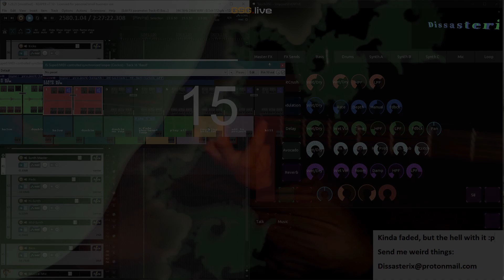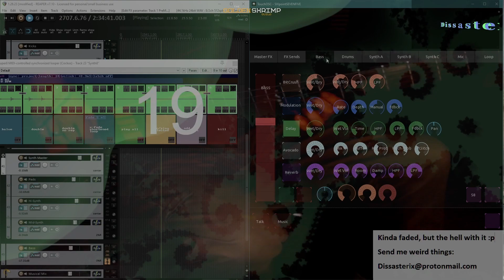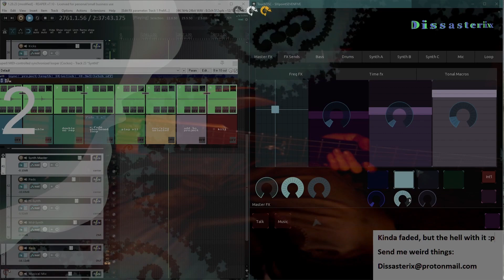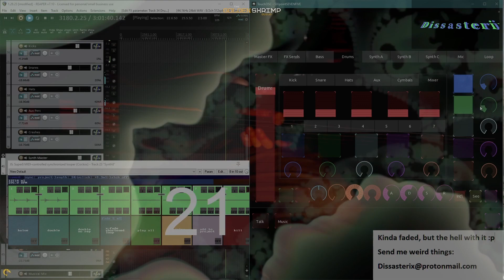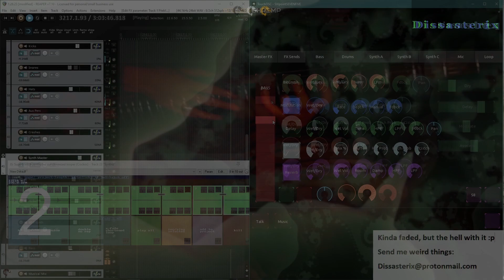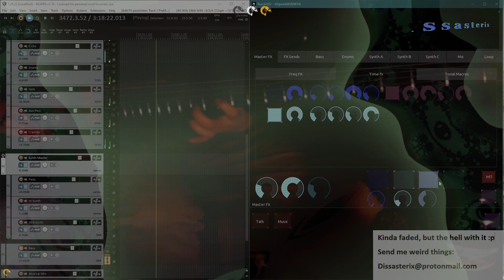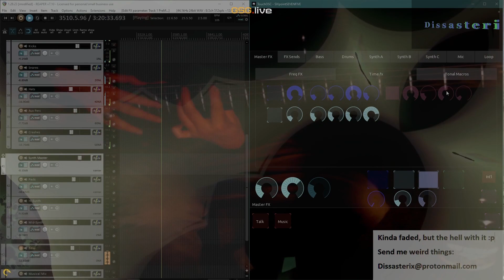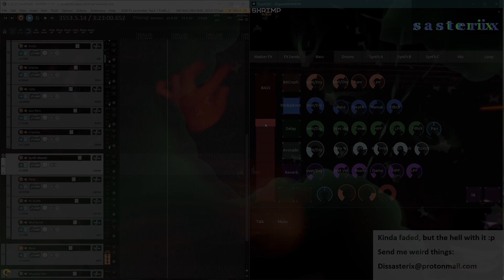stREam Cap 2 9 24 Kinda Faded